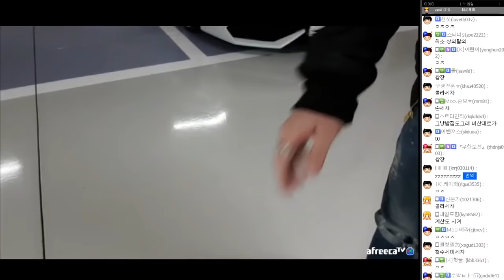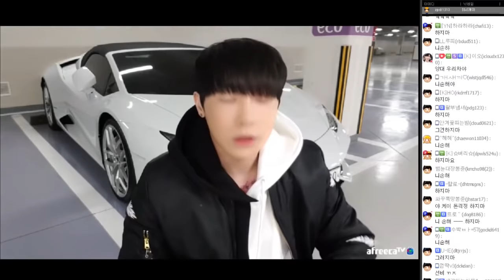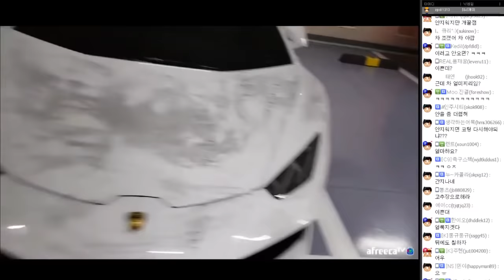[케이TV][그거의삶#1]케친놈 람보르기니에 검은 물감 칠한다[18.01.18]